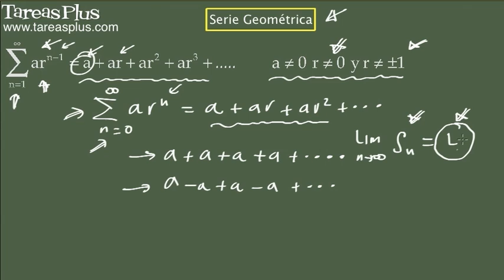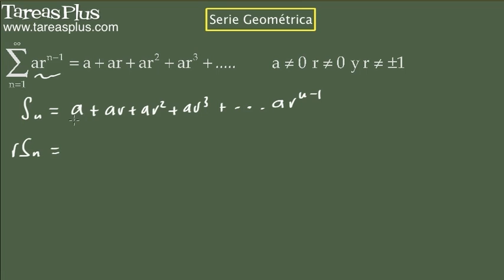La Serie Geométrica (conceptos) - Trailer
Conceptos básicos y ejemplos sobre las series geométricas
Se da la forma general de este tipo de serie infinita y se muestra como encontrar la suma enésima de la misma para mostrar cuando este tipo de serie es convergente y cuando divergente
La serie geométrica tiene la forma a+ar+ar^2+ar^3+. donde a es el primer término y r es la razón
Suma enésima a(1-r^n)/(1-r)
Converge a a/(1-r) si r está entre -1 y 1 (excepto el cero) y diverge para abs (r) mayor a 1